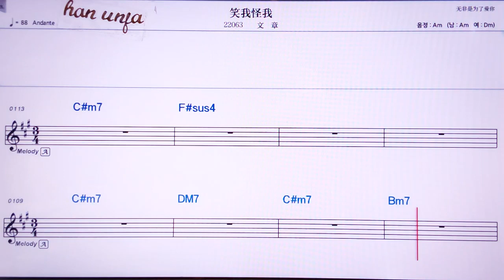💖씨아오워꽈이워/원짱 👍MR,노래방, 악보, 코드,Karaoke With Sheet Music